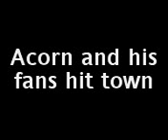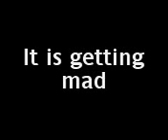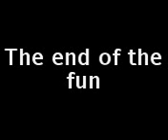corn in the community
taking my fans out round st helens